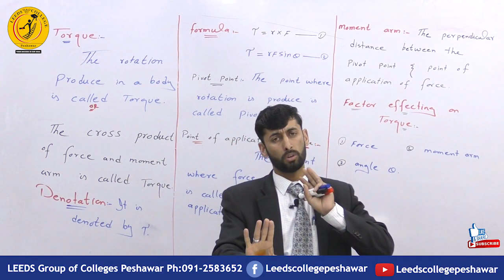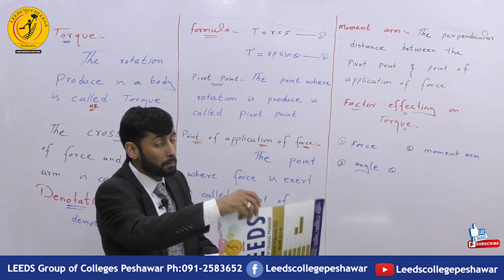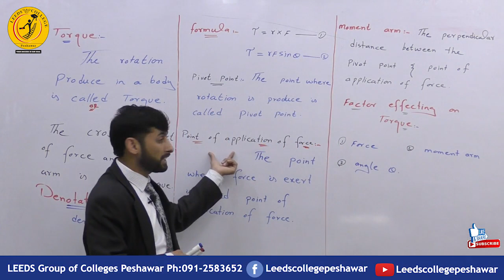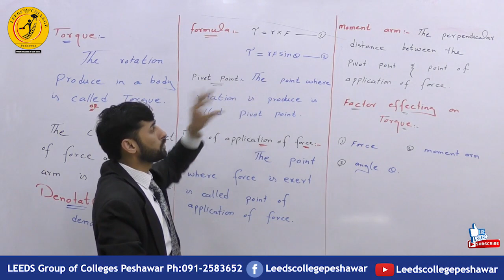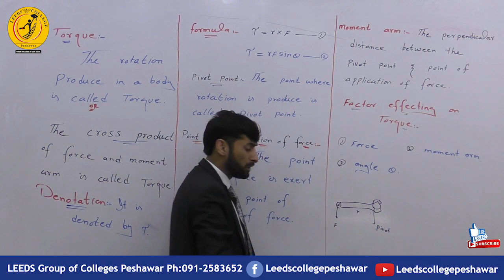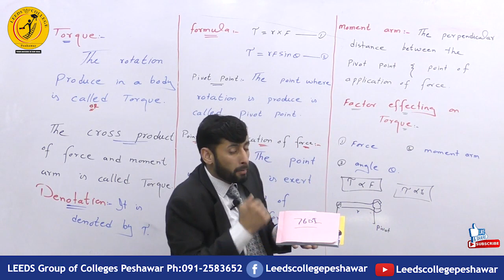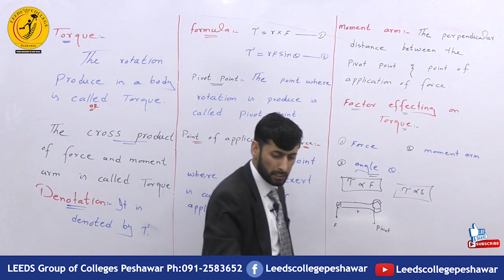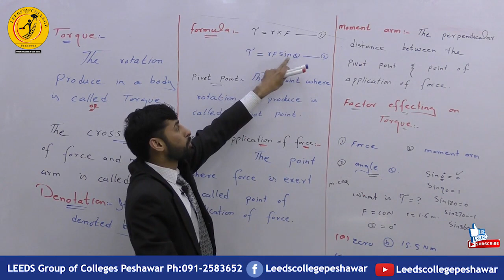Torque first year physics lecturer fayaz chamkani LEEDS COLLEGE PESHAWAR